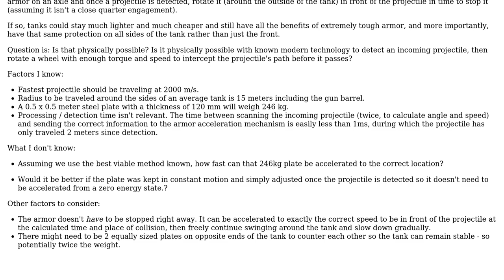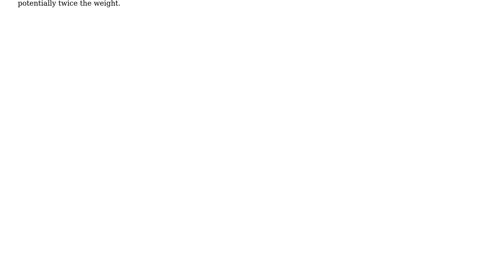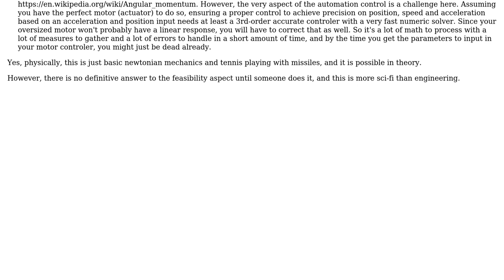Would it be physically possible for rotating tank armor to move in front of an incoming...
Engineering: Would it be physically possible for rotating tank armor to move in front of an incoming projectile fast enough to intercept?

With thanks & praise to God, and with thanks to the many people who have made this project possible! | Content (except music & images) licensed under CC BY-SA | Music | Images & others | With thanks to user john doe user Aurelien Pierre and the Stack Exchange Network Trademarks are property of their respective owners. You are responsible for your own actions.